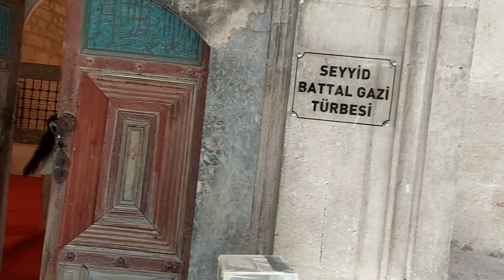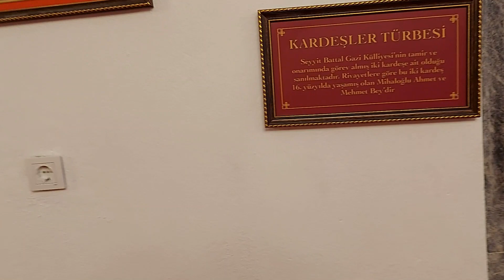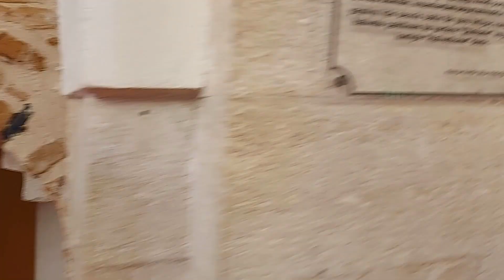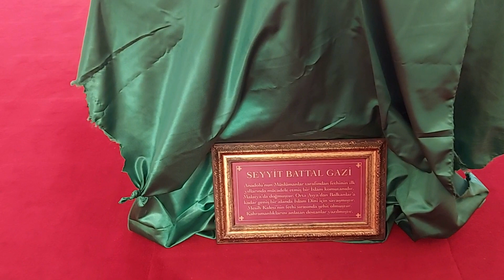SEYYİD BATTAL GAZİ CAMİİ VE TÜRBESİ - SEYİTGAZİ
SEYYİD BATTAL GAZİ CAMİİ VE TÜRBESİ

Söylenceye göre Seyyid Battal Gazi’nin kabri bir rüya sonucunda bulunur. I. Alaeddin Keykubat’ın annesi Ümmühan Hatun buraya önce bir türbe, ardından cami yaptırır. Günümüzdeki külliye türbe etrafında şekillenir. Osmanlılar, türbe ve camiye medrese, imarethane, tekke ve dergâh eklemişlerdir. Fatih Sultan Mehmet’ten itibaren II. Beyazıt ve Sultan I. Selim tarafından tamir edilen yapılar eklentilerle zenginleştirilir. Kanuni Sultan Süleyman, İran’a yaptığı seferler sırasında Seyitgazi’yi ziyaret eder, külliyeye bazı ilaveler yaptırır. Irak Seferi’ne giderken ordusu Seyitgazi’de konaklar ve Matrakçı Nasuh’a Seyitgazi minyatürü yaptırır. IV. Murat ise Revan Seferi sırasında buraya bir kervansaray yaptırır.

Seyitgazi, İstanbul-Bağdat-Hicaz yolunda yer alır ve hac yolculuğuna çıkanların da konaklama noktası olur. Bu durum dinî anlamda Seyitgazi’nin önemini artırır.

Külliye, medresesi ile İslami ilimlerin öğretildiği merkez olur. Külliye, önce Kalenderi dervişlerinin, sonra Bektaşiliğin merkezi hâline gelir. Rivayet odur ki Hacı Bektaş-ı Veli külliyeyi ziyaret eder ve Orhan Gazi’den burayı imar etmesini ister. Orhan Gazi, bin adet ev halkı oturtarak Seyitgazi’yi büyütür. Bu vesile ile külliye Bektaşilerin önemli bir ziyaretgâhı hâlini alır. Seyyid Battal Gazi veli, gazi ve seyit sıfatlarıyla her mezhep ve tarikattan bütün Müslümanların oldukça değer verdiği birleştirici bir isim olur.

Seyyid Battal Gazi Külliyesinin Bölümleri

Zikir Odası: Genç dervişlerin bir araya gelip sabaha değin zikrettikleri zikir odasının 1511’de inşa edildiği söylenebilir.

Kırklar Odası: Kırklar Meydanı, adını Hz. Fatıma’nın evinde yapılan geleneksel toplantılarda yer alanlardan alır. Bektaşilerin dinî eğitimi ile bağlantılıdır.

Halife Meydanı: Ayin-i Cem denilen dinî törenlerin yapıldığı yerdir. Burada halifeye ait bir post ve taht bulunur. Tarikatın halifesi oturur ve törenleri idare eder.

Ekmek Evi: Bu bölümde iki fırın vardır. Fırınlar kubbeli odanın doğu tarafına yerleştirilmiştir. Bunun yanında bir ocak, kuzeydeki duvarda da başka bir ocak bulunmaktadır. Ekmek Evi’nin avluya bakan duvarında kırmızı renkli yazmada; “Muhammed, Kutbü’l-arifin Seyyid Battal Gazi, ya Ali, Allah, Muhammed” yazmaktadır. Ekmek Evi'nin sadece kubbeli kısmının altında bodrum vardır. Külliye’nin inşa edildiği tepenin eğimi nedeniyle kuzey tarafındaki birimlerinin altına bodrumlar yapılmış ve bu durum 15'inci ve 16'ncı yüzyıl külliyeleriyle karşılaştırıldığında tektir.

Aşevi (İmaret): Külliyedeki kişilerin yiyecek ihtiyacını karşıladığı gibi, çevredeki yoksul insanların da ihtiyacını gideren aşevinde 8 adet ocak bulmaktadır. Evliya Çelebi, büyük iki ocakta su kaynatıldığını, diğerlerinde ise yemek pişirildiğini gördüğünü yazar. Aşevi kubbe ile örtülüdür. Ocakların bacalarının uzunluğu kubbeyi geçer. Yavuz Sultan Selim döneminde yapıldığı belirtilir.

Bektaşi Dergâhı: Kanuni Sultan Süleyman döneminde yapıldığı belirtilir.

Çoban Baba Türbesi: Seyyid Battal Gazi’nin mezarını bulan kişi olarak bilinir. Halk arasında Kutluca Baba olarak da adlandırılan, kimliği söylenceler üzerine kurulan Çoban Baba, yine bir söylenceye göre koyunlarının sık sık toplandığı ve mucizevi bir ışık gördüğü yeri Seyyid Battal Gazi’nin mezarı olarak Ümmühan Hatun’a bildirir ve buranın türbe olmasını sağlar.

Semahane (Türbedar Odası): Gıyaseddin Keyhüsrev döneminde mescit olarak yapılan bu bölümün daha sonra türbedar odası olarak kullanıldığı belirtilir. Türbedarlık o dönemde bir makamdır. Semahane de dervişlerin dinî musiki eşliğinde semah döndükleri yerdir.

Çilehane: Allah’a ulaşma yolunda dünyevi arzulardan uzak, çile ve cefa çekilen gün ışığı ve aydınlıktan mahrum küçük mekândır.

Kaynak: Eskişehir Valiliği.(2014). Eskişehir Rehberi (5.Baskı)